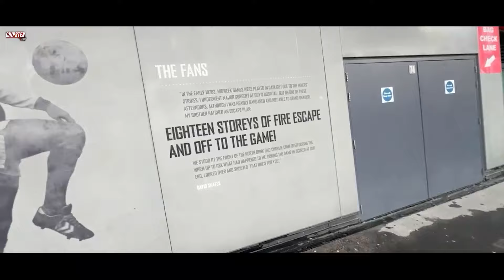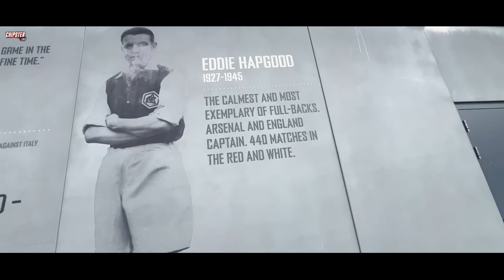CHIPS ARSENAL STADINA GEZMEYE GİDİYOR | IRL YAYINI